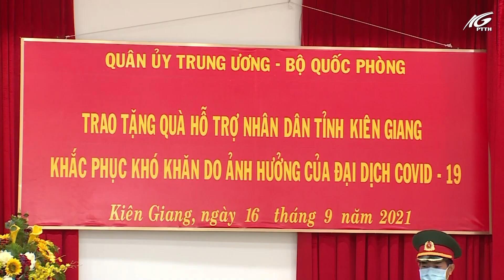Trung tướng Ngô Minh Tiến, Phó Tổng Tham mưu trưởng kiểm tra công tác phòng, chống dịch tại KGiang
Đoàn công tác do Trung tướng Ngô Minh Tiến - Phó Tổng Tham mưu trưởng QĐND Việt Nam, Phó Trưởng ban Chỉ đạo Bộ Quốc phòng về phòng, chống dịch Covid-19 trên địa bàn Thành phố Hồ Chí Minh và các tỉnh phía Nam làm trưởng đoàn, đã đến kiểm tra kết quả thực hiện nhiệm vụ quân sự, quốc phòng và công tác phòng, chống dịch Covid-19 tại tỉnh Kiên Giang.